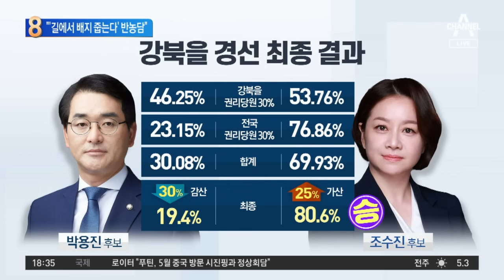조수진 “유시민이 ‘길에서 배지 주웠다’ 반농담” | 뉴스TOP 10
조수진 “유시민이 ‘길에서 배지 주웠다’ 반농담”

■ 방송 : 채널A 뉴스 TOP10 (17시 20분~19시)
■ 방송일 : 2024년 3월 19일 (수요일)
■ 진행 : 김종석 앵커
■ 출연 : 구자홍 동아일보 신동아팀 차장, 김수민 정치평론가, 여선웅 전 청와대 행정관, 최병묵 정치평론가

[김종석 앵커]
지원 유세 중에 본인 이재명 대표가 휴대전화 보면서 몇 퍼센트, 몇 퍼센트 이야기를 했는데. 이것 이례적이에요. 이제 본인 당 대표가 직접 공개한 것. 그러니까 이것이 비명횡사 논란이 계속 끝나지 않으니까 끝내고 싶다는 이야기인데. 구자홍 차장님 저 화면 보실 때 어떤 생각이 먼저 드셨어요?

〈평일〉
08시 00분 라디오쇼 정치시그널 (유튜브 라이브)
08시 50분 김진의 돌직구 쇼
10시 20분 김진의 더라방 (유튜브 라이브)
12시 00분 뉴스A 라이브
15시 50분 강력한 4팀
17시 20분 뉴스TOP10
19시 00분 뉴스A

〈주말〉
12시 00분 토요랭킹쇼·뉴스A 라이브
17시 40분 뉴스TOP10
19시 00분 뉴스A